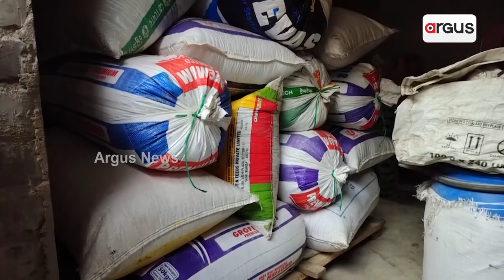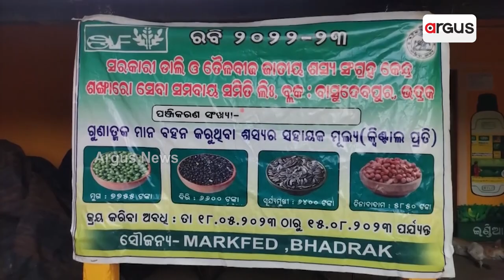Bhadrak: Sunflower Farmers Rue Lack Of Govt Aid To Sell It's Seeds